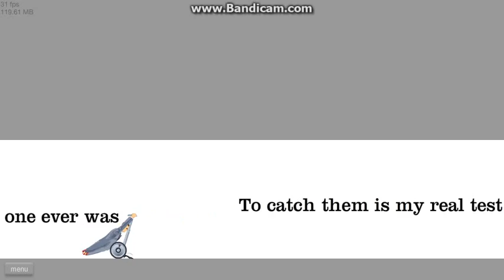Happy Wheels Levels: Pokemon Trainer